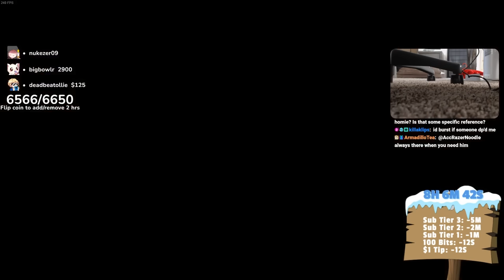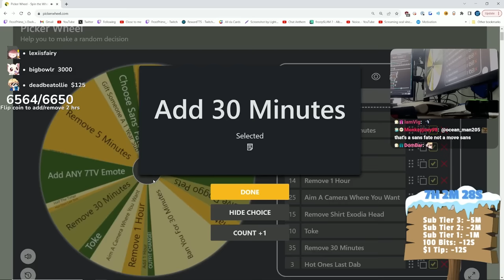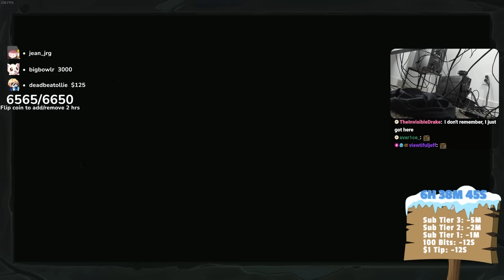This Poison Run Is STRESSFUL!!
THE SLIMES ARE MY WORST NIGHTMARE SOMETIMES I SWEAR!!